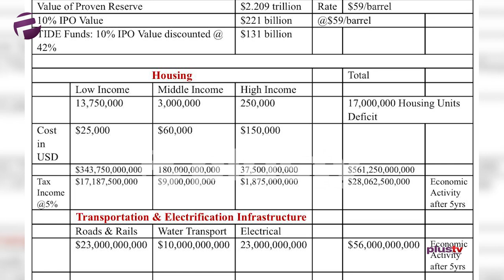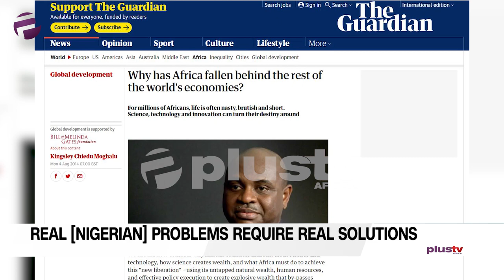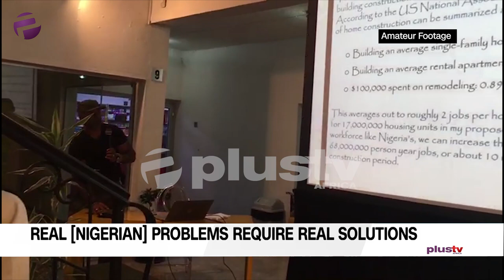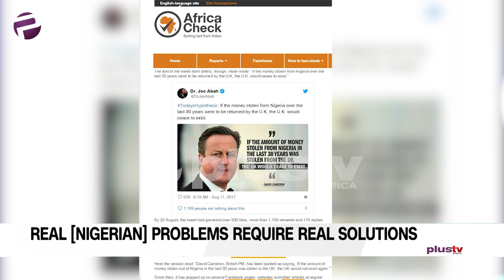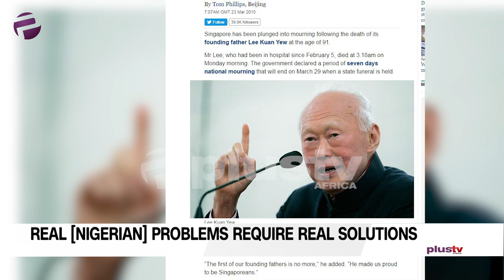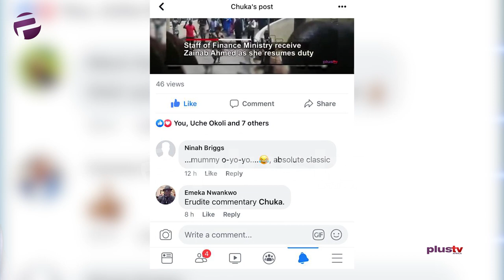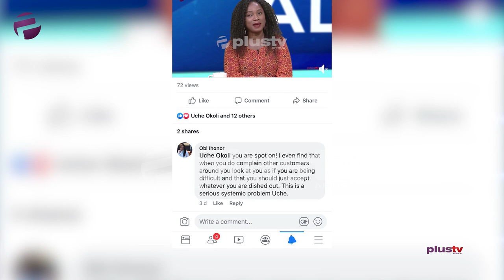"REAL Nigerian Problems need REAL Solutions" - Chuka Ihonor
The Advocate Episode 35 - Xenophobia/P & ID $9.6bn; The Biggest Scam

Chuka might actually be set to unveil a discovery that seems to be eluding a lot of us when he speaks of the real solutions to our real problems.